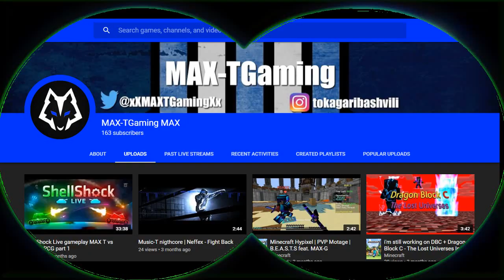New Channel Trailer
I am so Happy that I'm back to you Awesome Subscribers again and I can't wait to show you all of the videos that were and weren't featured in the trailer and I hope Y'all can enjoy it!